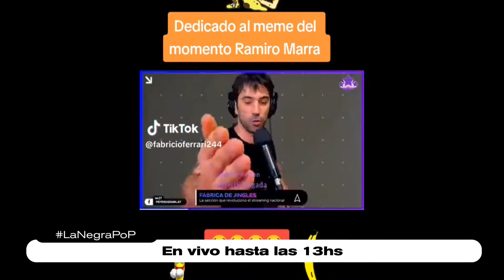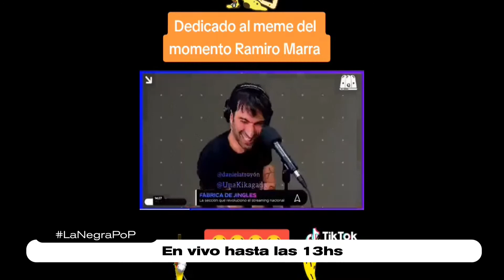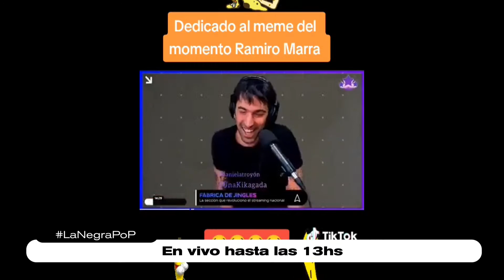LaNegraPop - Mensajes de oyentes